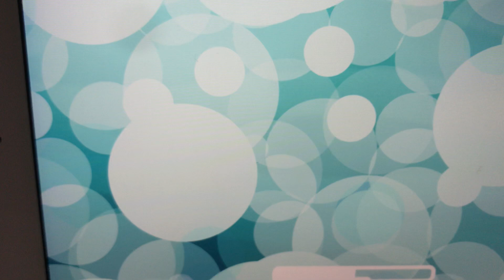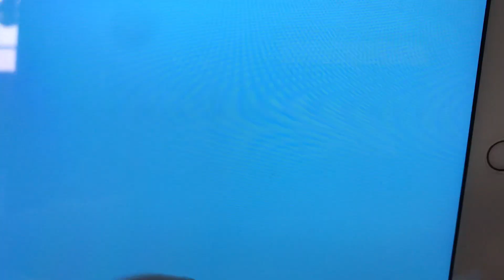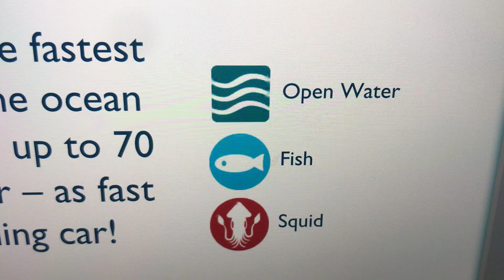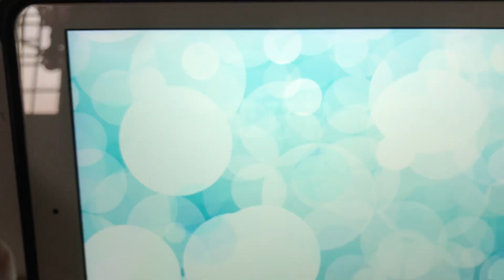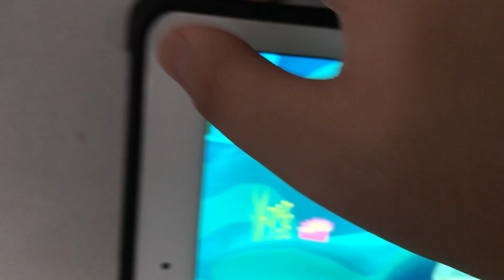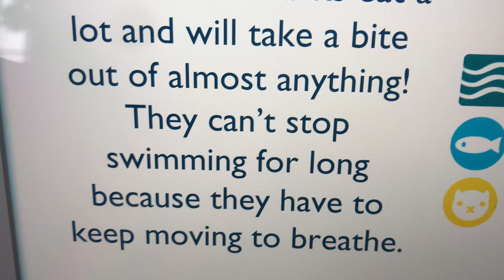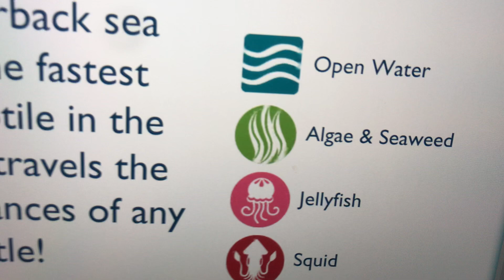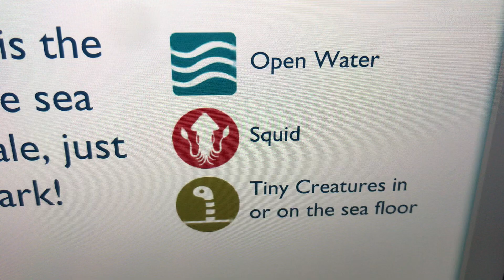Octonauts app review part 1!